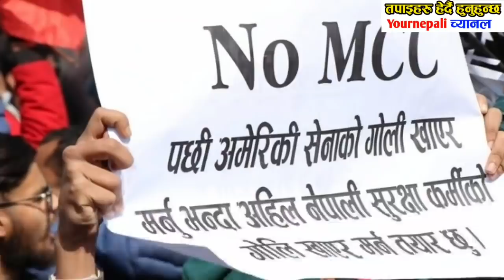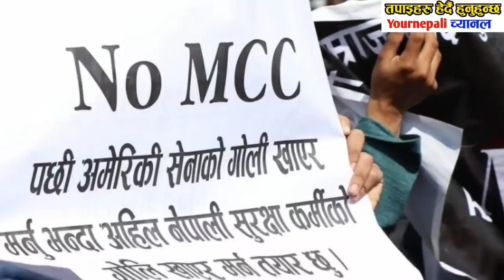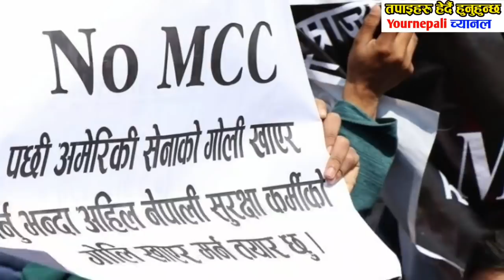रातारात mcc पास गर्न प्रचण्ड नेपाल सहमत Today News Samachar, Live News Breaking ,News,